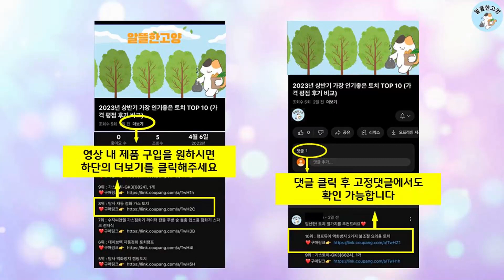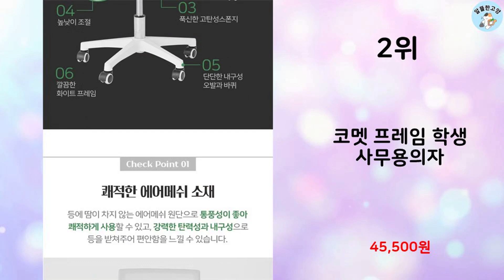2023년 하반기 판매순위 공부의자 BEST 10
알뜰한 고양에서 2023년 하반기 인기 공부의자 TOP 10을 소개해드립니다.

10위 : 체어클럽 M2 헤더형 블랙바디 메쉬의자

9위 : 체어포커스 화이트바디 메쉬 알라딘의자 AL-360

7위 : 로엠가구 재규어 중역 책상 사무용 pc방 컴퓨터 게이밍 의자,

6위 : 앤써 고정형 사무용 컴퓨터 학생 메쉬 의자

5위 : 에이픽스 컴퓨터 게이밍 의자 GC001 울프FR, 블랙

4위 : 디바가구 고정형 사무용 학생용 집중 의자

3위 : HJC 침대형 리클라이너 컴퓨터 의자 HJ50 사무용 게이밍 의

1위 : 메쉬체어 사이즈 맞춤 S M L XL 선택 광명의자 G800-M

 감사합니다